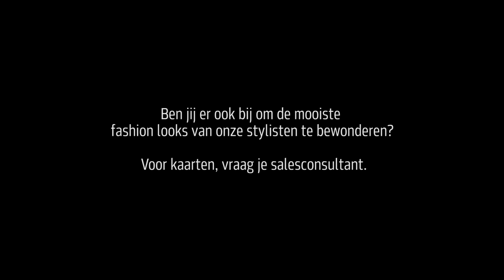FREQUIN | Goldwell | Teaser